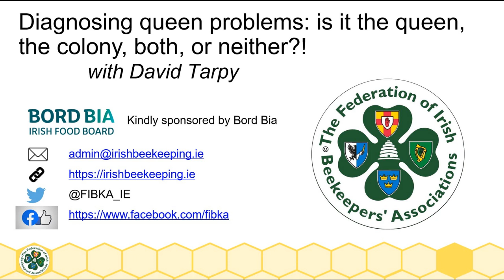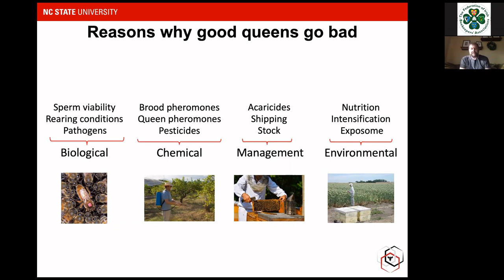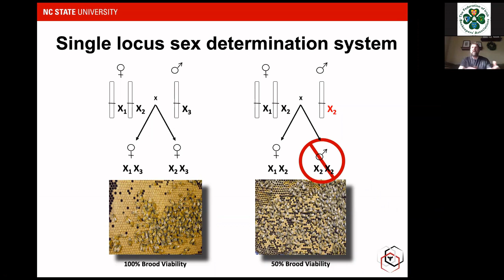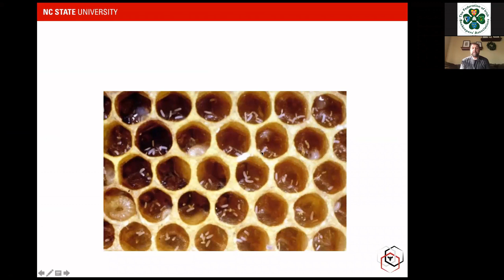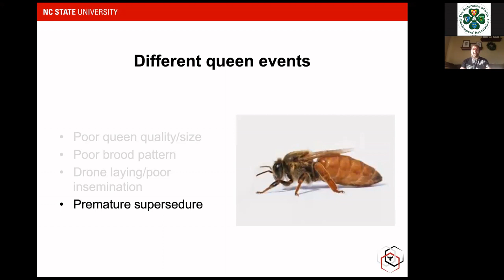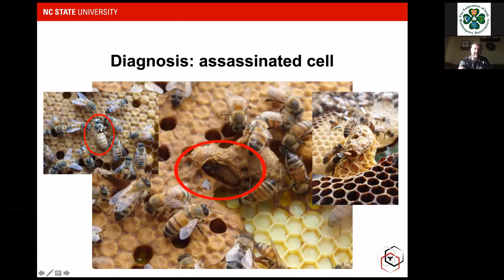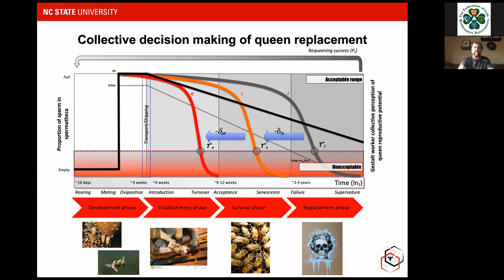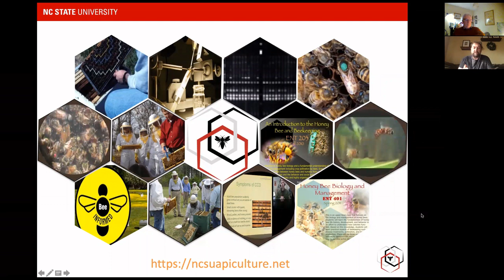Dave Tarpy presents "Diagnosing queen problems"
Diagnosing queen problems - is it the queen, the colony, both, or neither?

Practical advice—based on empirical research—looking at different symptoms and attributing whether or not the problem is the queen’s fault. A lesson in showing how we blame the queen way more often than it’s actually her fault.